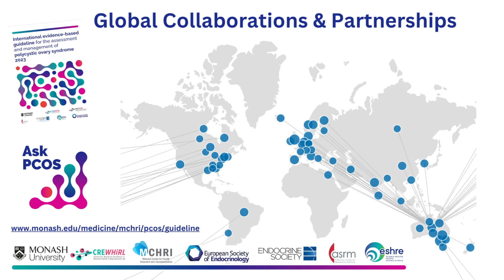PCOS Guideline Launch - August 2023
We are excited to launch the 2023 International evidence-based guideline for the assessment and management of polycystic ovary syndrome (PCOS) is designed to provide clear information to assist shared decision-making and support optimal patient care and better health outcomes for the one in eight women affected by this condition.

We acknowledge the enthusiasm and engagement of the health professionals and women affected by PCOS, our partners the American Society for Reproductive Medicine,  Endocrine Society, European Society of Human Reproduction and Embryology and European Endocrine Society and our 35 collaborating and engaged professional societies and consumer advocacy and support organisations internationally. We also acknowledge the input of our early career Network, who collated the  ~6000 pages of evidence informing the guideline.